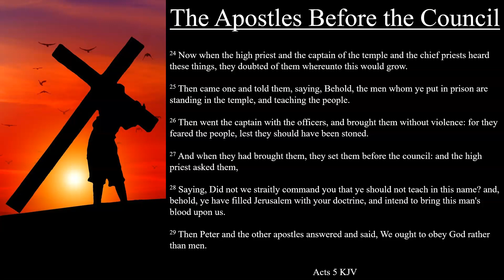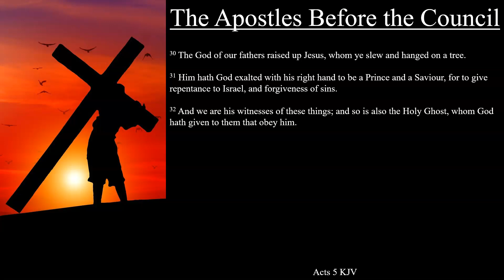Acts 5:24-32 KJV | The Apostles Before the Council